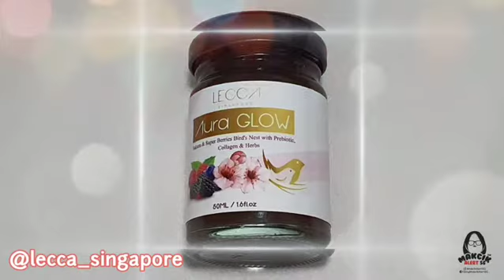LECCA SINGAPORE – ONE STOP SHOP FOR WOMAN SILENT ISSUES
@lecca_singapore is giving makcik's IG friends a special 15% of their products storewide from 11 to 25 June 2020.

Product 1: AURAGLOW BIRD NEST SUPER BERRIES DRINK
Product 2: FEMININE V WASH
Product 2: FEMININE V SERUM